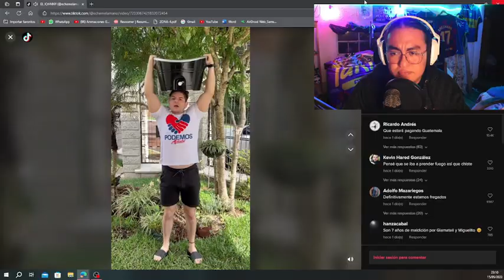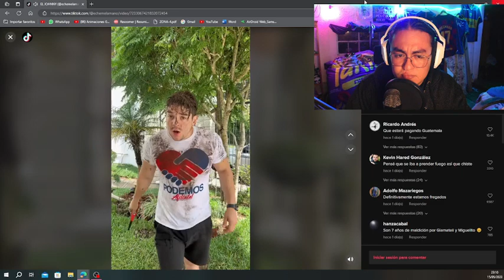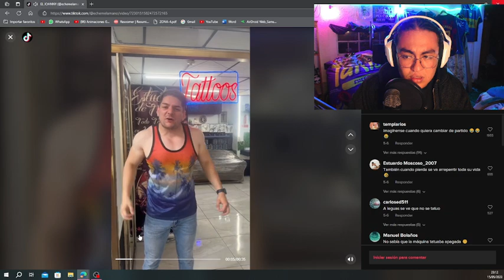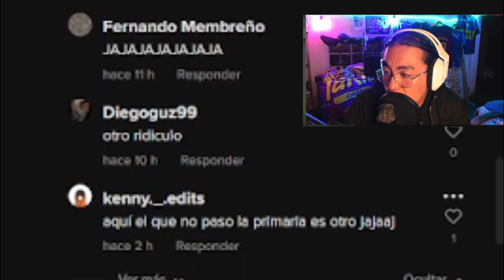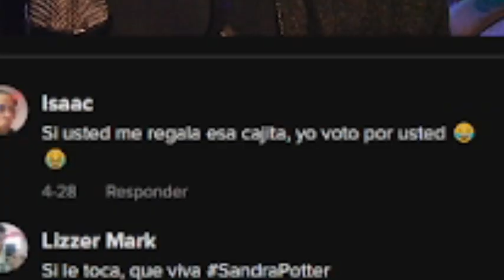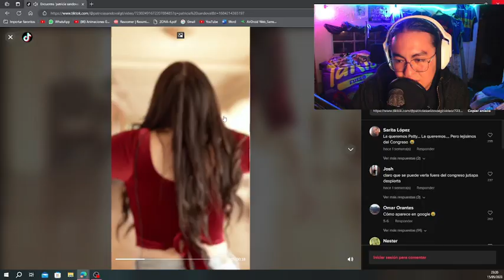TIKTOKES POLITICOS LA REVENGE